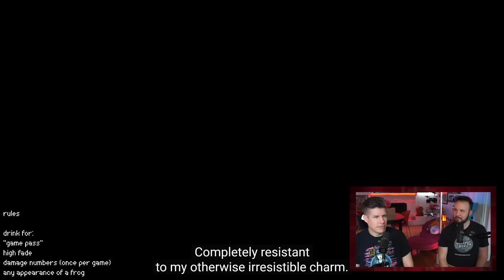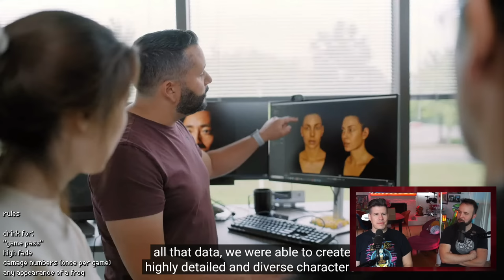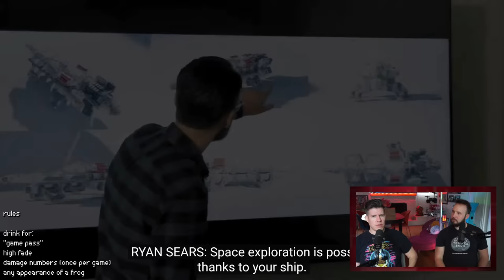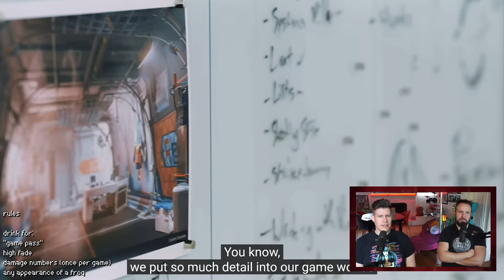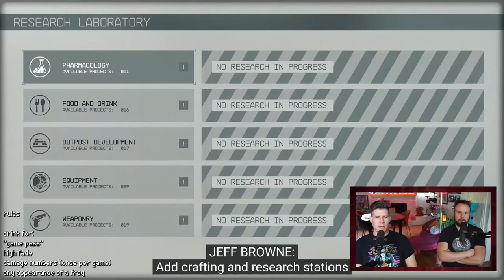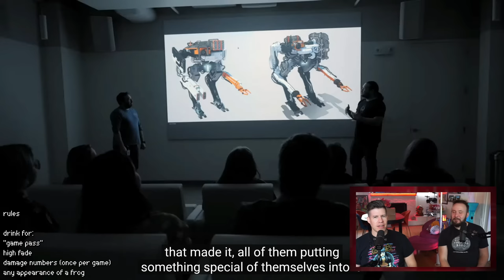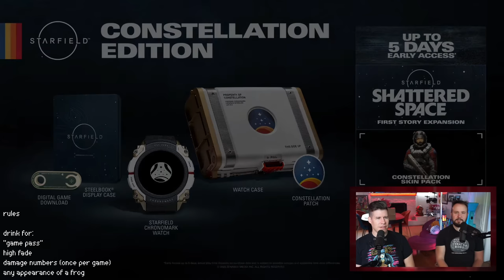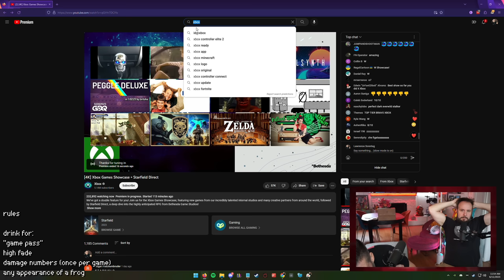Starfield Direct Drunk! (w/Lawrence)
We were so drunk we forgot to hit record until 10 minutes in.